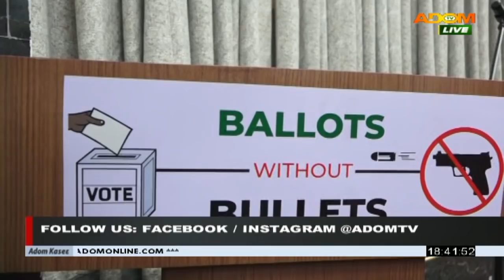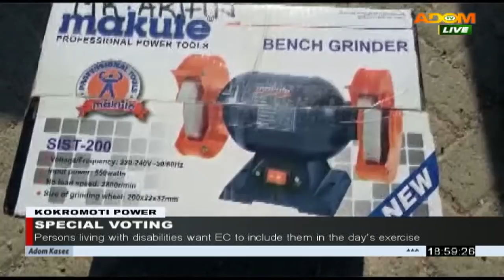Adom TV News (22-10-20)